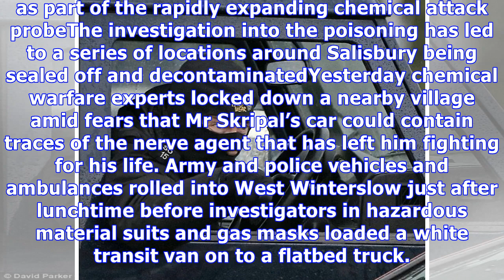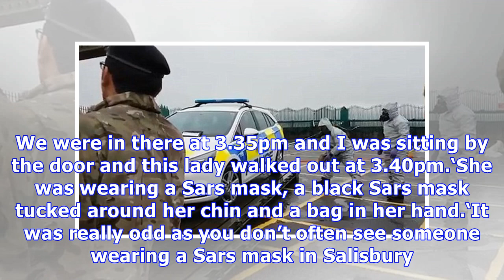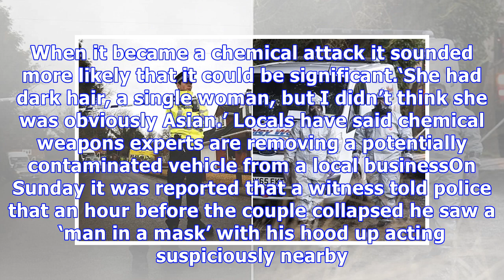'Suspicious' masked woman spotted in Salisbury before spy collapsed